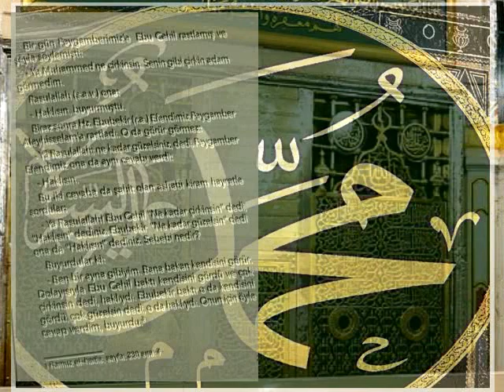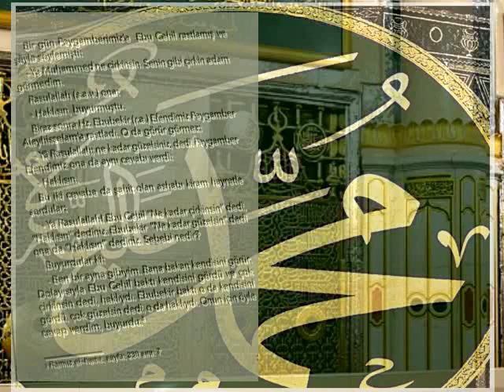"BEN BİR AYNA GİBİYİM"-HZ.MUHAMMET (S.A.V)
"BEN BİR AYNA GİBİYİM"
HZ.MUHAMMET (S.A.V)